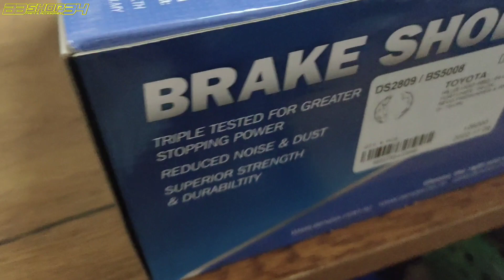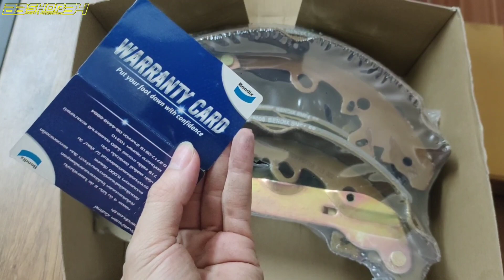เปลี่ยนผ้าเบรกหลังวีโก้ ทำสีฝาดรัมเบรก